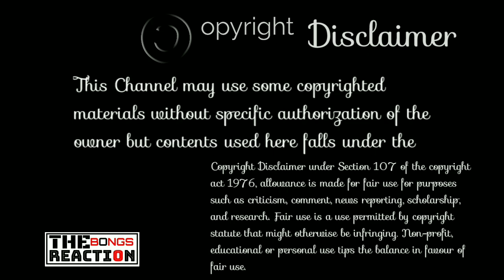Indian Reaction on ll Online Class ll The Bongs Reaction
Credit : @NSUersAREAWESOME